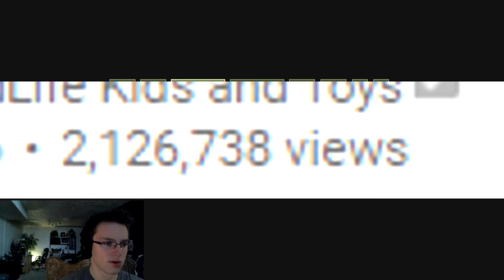How to get Youtube views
Tired of having no views?! Me too! All you gotta do is be a unique asf.
How to be Unique asf? Apparently just twerk and you'll be a star within a day! simple right?